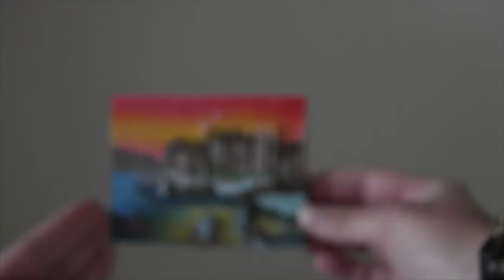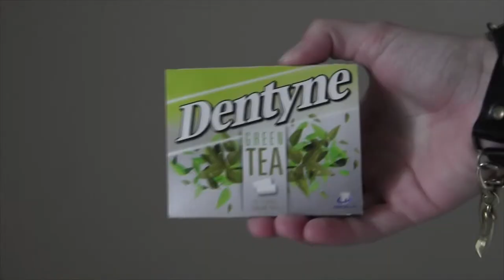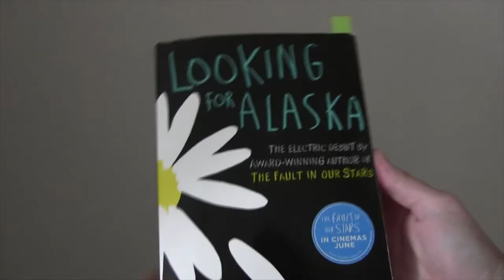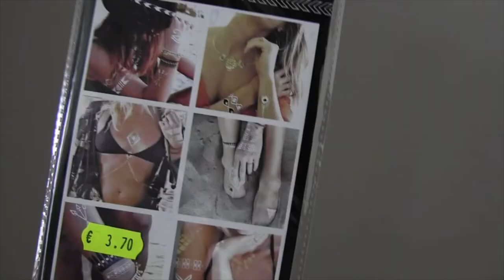HAUL! Что я купила в Греции!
Мои покупочки из Греции!

До встречи!